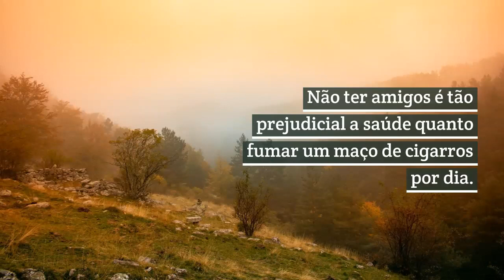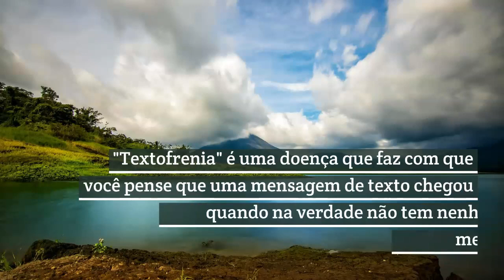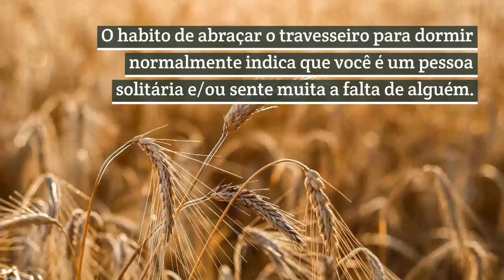Curiosidades curiosas de hoje: 17 de dezembro de 2020 | Portal Blog do Lago